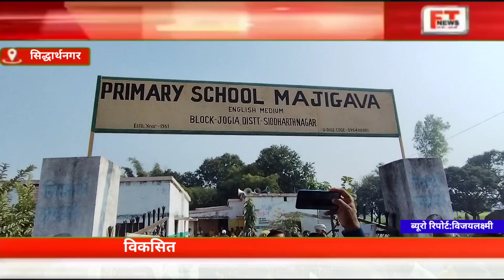सिद्धार्थनगर विकसित भारत संकल्प यात्रा का आयोजन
विकसित भारत संकल्प यात्रा' का आयोजन